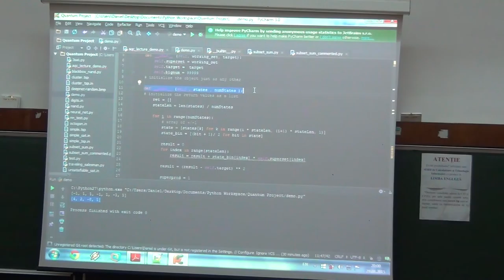Quantum Computing | Andru Gheorghiu | Day6 - Part 7